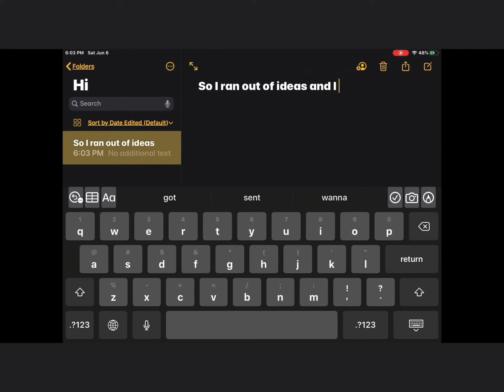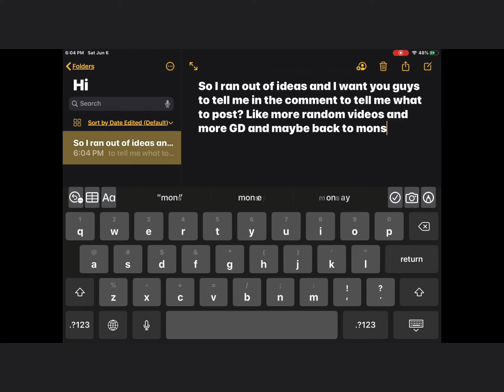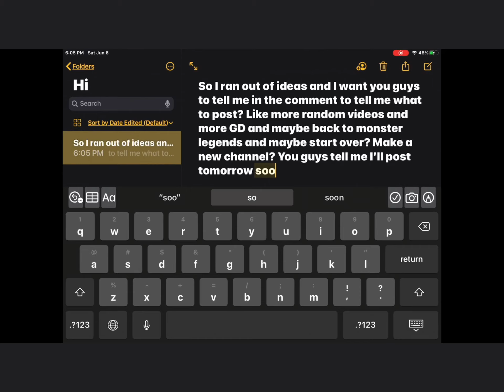Ideas for YouTube videos